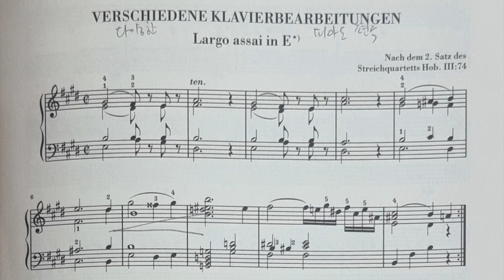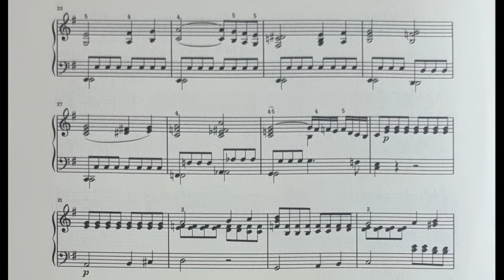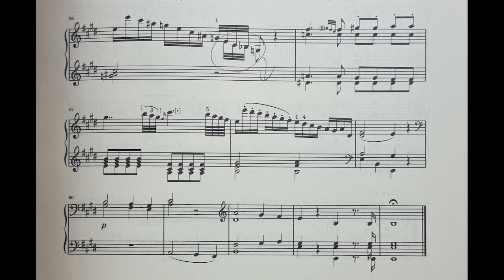하이든 현악사중주 ‘기사’중 2악장 Largo Assai Haydn Largo in E from String Quartet Hob III: 74 ‘The Rider’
이 곡이 ‘기사’라는 별명을 얻은 것은 4악장의 리듬감 때문이지 이 느릿한 2악장은 ‘기사’라는 표제와는 아무런 연관이 없습니다. 마치 맑은 물에 물감이 느리게 퍼지는 것 같은 정중동이 느껴지는 하이든 특유의 노곤한 느린 악장의 곡을 피아노 독주곡으로 편곡해 놓은 것입니다. 1793년 안톤 게오르그 아포니 백작에게 헌정된 12개의 현악4중주 곡 중에서 가장 극적인 대비가 뛰어나고 대중적인 인기도 얻었었던 곡 이라네요. 하이든은 이렇게 당대 히트곡들을 부분부분 피아노 독주곡으로 편곡해서 부수입을 얻었던 것으로 보입니다.

피아노홀릭의 저자 김영욱 PD의 피아노음악 팟캐스트 '피아노홀릭'과
김PD의 연주를 올리는 유튜브 채널입니다.
팟캐스트에서 유튜브로 메인 채널을 이전했습니다.
피아노 음악을 사랑하시는 분들의 많은 관심 바랍니다.

저의 SNS계정들은 다음과 같습니다.

This is Piano music Channel PIANOHOLIC created by Kim Young Wook, SBS TV Entertinment Producer.